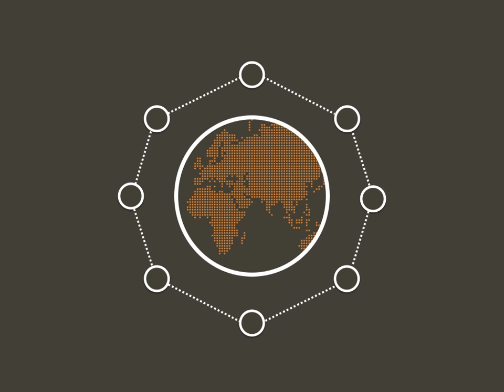Simple Keynote Animation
Used in "UXなまトーク Vol2"